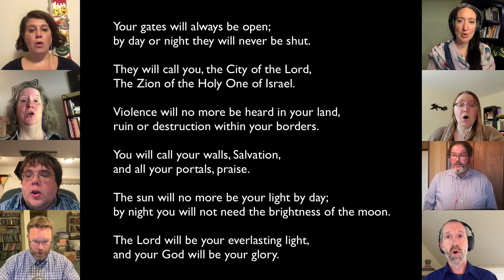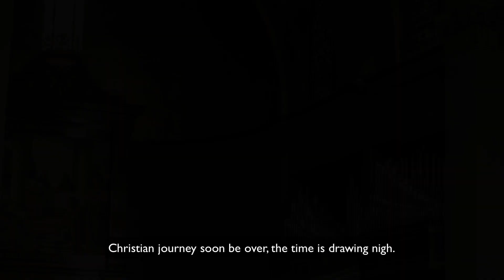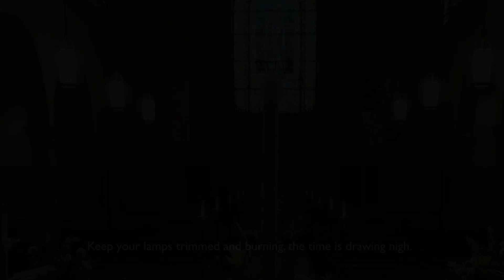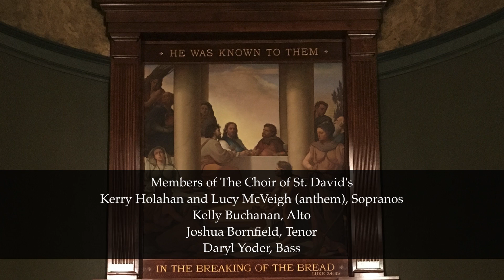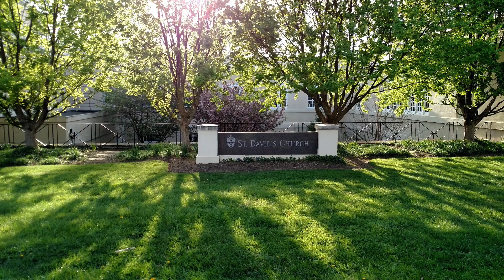Morning Prayer: The Second Sunday after Pentecost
A Service of Morning Prayer for the Second Sunday after Pentecost, June 14, 2020

Thank you for joining us today as we celebrate the Second Sunday after Pentecost.

We wish you a blessed Sunday!

Opening Voluntary: Variation 9, from the "Goldberg" Variations, by J.S. Bach (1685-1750)
Opening Hymn: Morning has Broken (Bunessan)
Opening Sentence, Confession of Sin, and Absolution
The Invitatory
     Venite (Psalm 95:1-7)
     Psalm 100, setting by John Stainer (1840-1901)
The First Lesson: Exodus 19:2-8a
Canticle 9: The First Song of Isaiah
The Second Lesson: Matthew 9:35-10:8
Canticle 11: The Third Song of Isaiah, setting by John Joubert (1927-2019)
The Homily
The Apostle's Creed
The Prayers
The Suffrages
Anthem: Keep Your Lamps, African-American Spiritual arr. Andre Thomas (b. 1952)
Concluding Prayers
A Prayer Attributed to St. Francis
A Prayer of St. Chrysostom
The Dismissal and Blessing
Closing Hymn: Christ for the World we Sing! (Moscow)
Closing Voluntary: Prelude, Fugue, and Chaconne in C, by Dietrich Buxtehude (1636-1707)